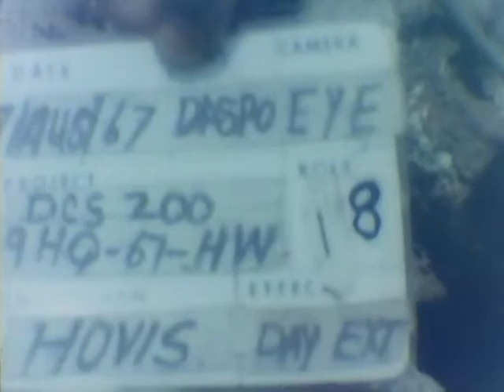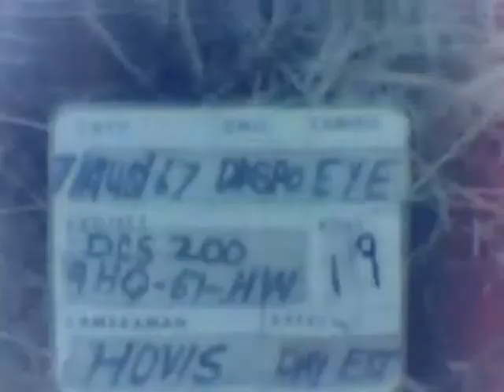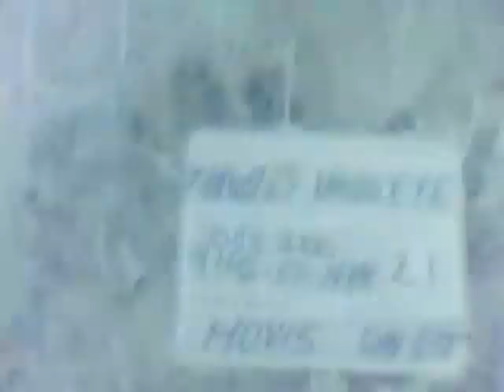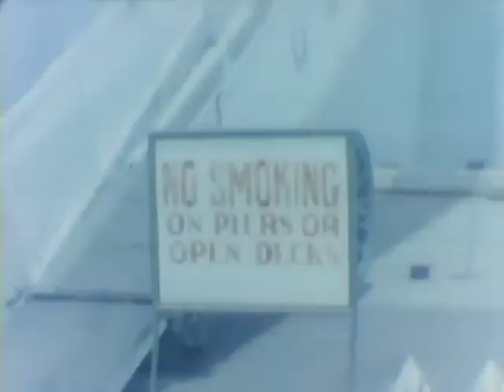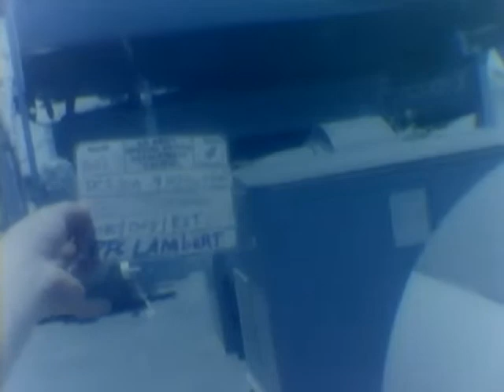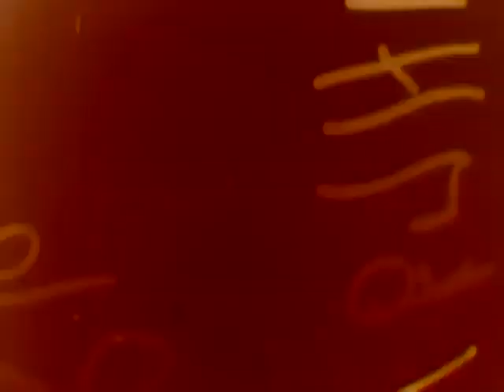Exercise Coral Sands II 1967